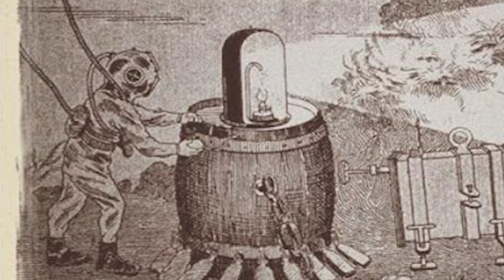CÁMARA SUMERGIBLE BARATA | Alt.cto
Hoy os traigo una cámara desechable acuática o sumergible. Esta cámara de un solo uso es relativamente barata, merecerá la pena?

Buena descripción eh? Merezco un like solo por eso.

STOCK:
Videos de Pexels

GEAR:
- Go pro Hero 5
- Iphone 11
- Agfa LeBox Ocean